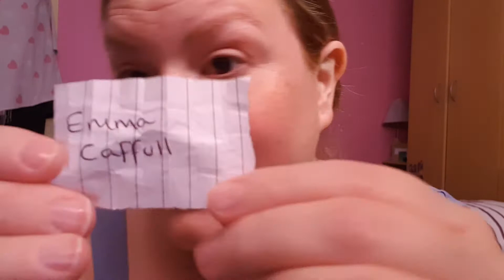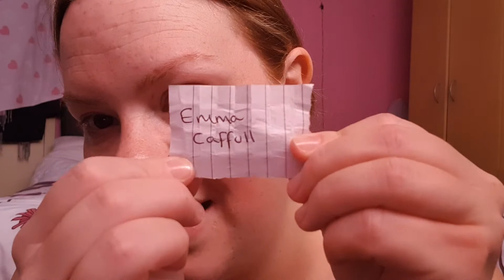Have had to 're pick my giveaway winner/ winner is Emma caffull